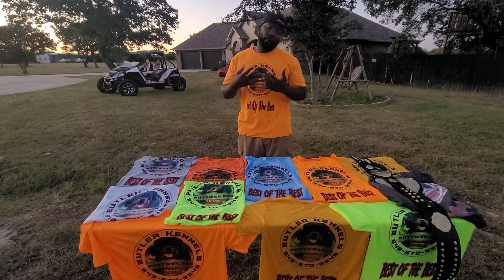Champion Belt up for grabs... clothing line is here.. now taking orders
our clothing line has been re-orded for you guys. get your shirts today.